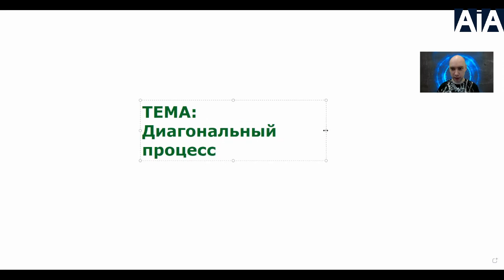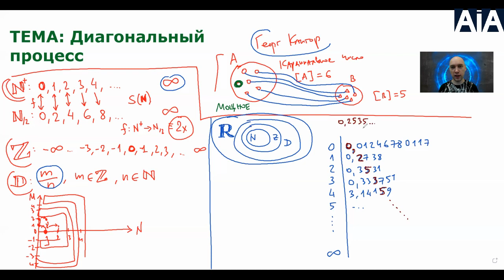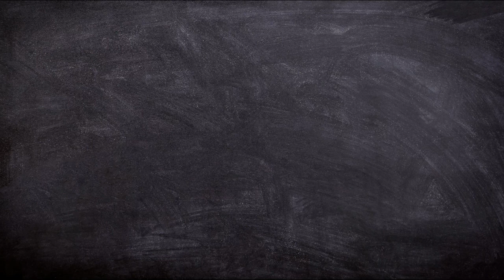Как устроен диагональный процесс Кантора? Душкин объяснит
Для того чтобы понять, как доказывать теоремы Гёделя о неполноте, необходим диагональный процесс. Что ж, узнаем про него.